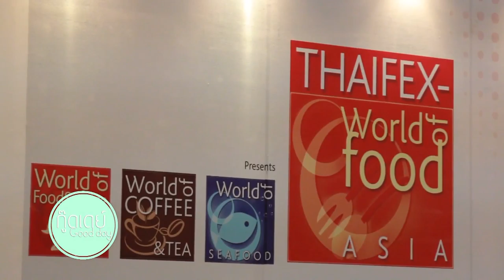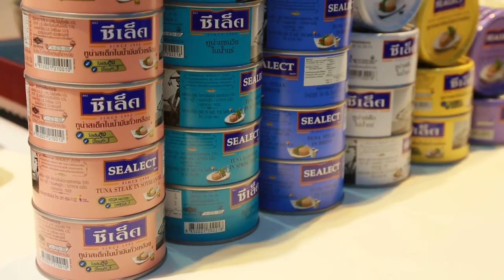งาน thaifex 2016